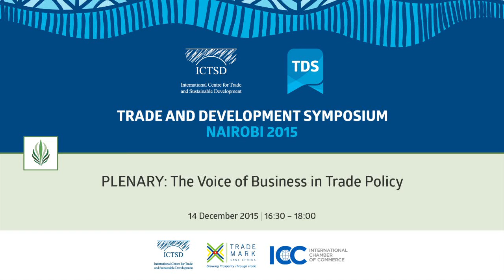TDS LIVE PLENARY: The Voice of Business in Trade Policy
The opening plenary of the NTBF will highlight the crucial role played by the tremendous rise of new generation industries in fostering growth and development in Africa and globally. Africa is fully embracing a new economic dynamic that connects the continent to global markets and deepens regional integration. The distinguished panel – comprised of African business executives from Africa and high-level representatives from government and IGOs – will highlight the fundamental shift unfolding in Africa and discuss challenges and opportunities of this new reality for trade policy.